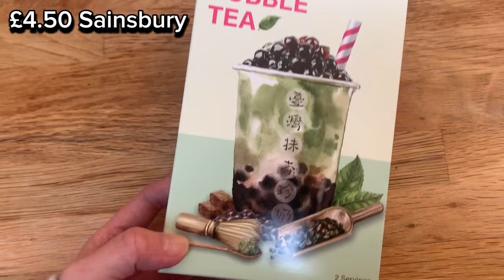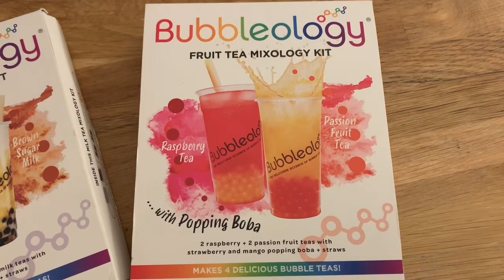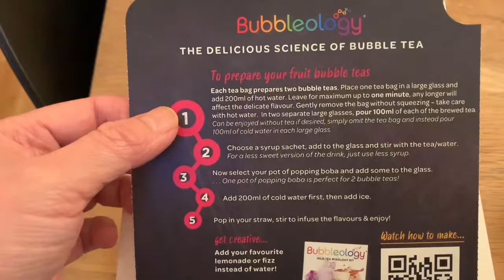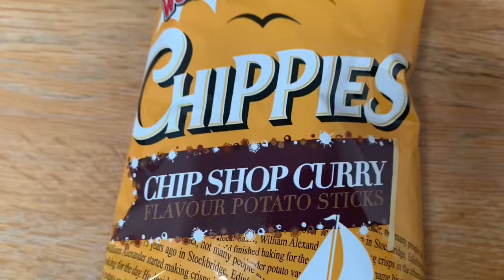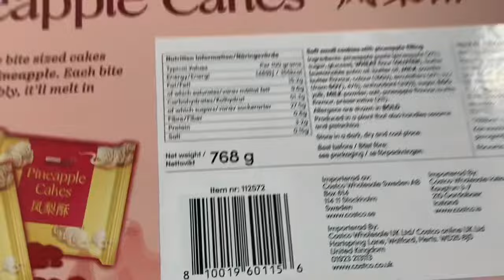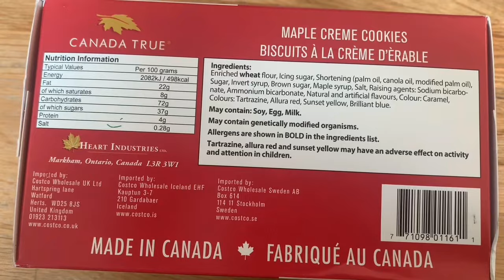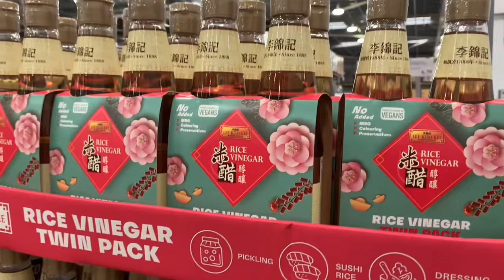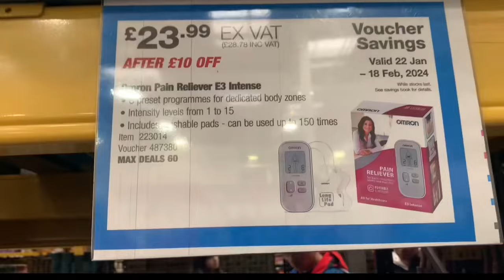[跟我行超市］二月超市好物 ｜英國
❤️請你按，‘訂閱subscribe’ 🔔 俾個 like 同 share ❤️ 多謝支持☺️